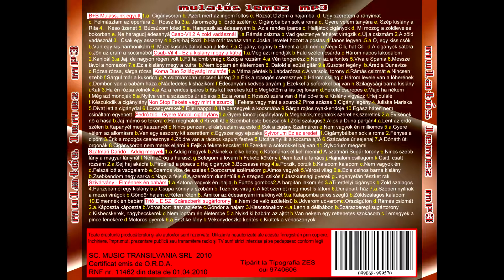Csab Vil Még azt mondják Falu szélen © video